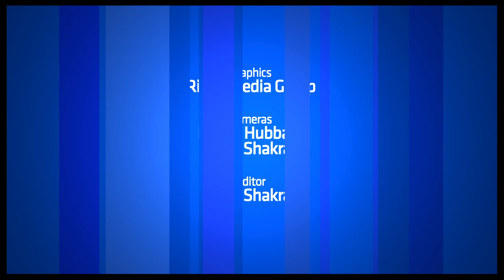Show People With Paul Wontorek Interview: Lesli Margherita of "Matilda"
"Matilda" funny lady Lesli Margherita talks about her surprise Olivier win, career highs and lows, kiddie co-stars, awesome dog and more.